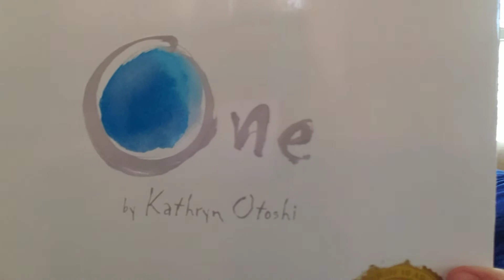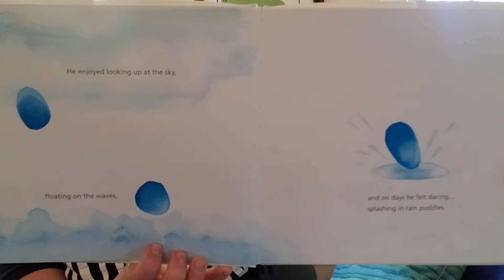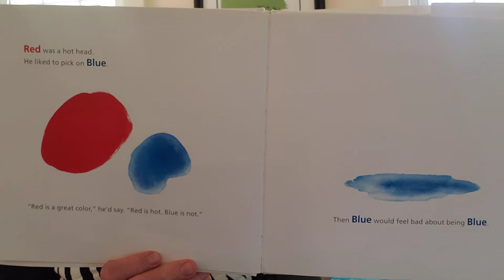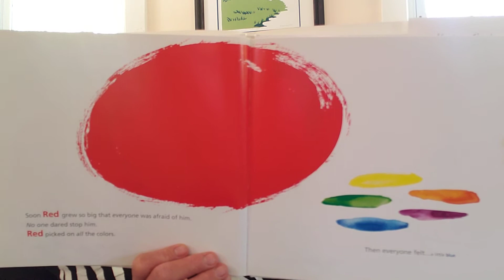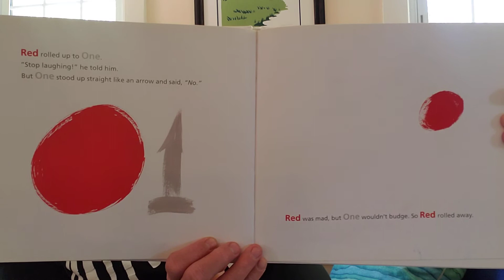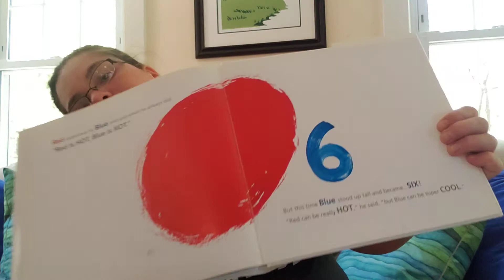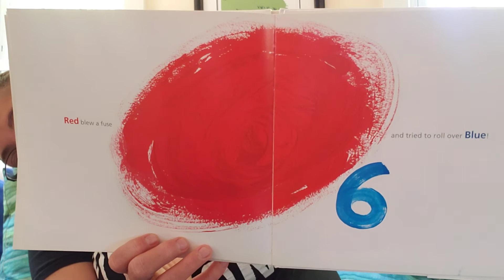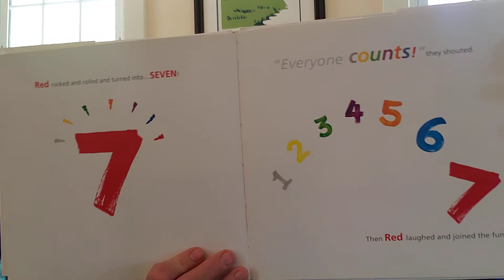Calm songs today! Book about bullying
Rainbow rainbow
Somewhere over the rainbow
We are drops
So so powerful
Magic penny
Light a candle for peace
What a wonderful world
I'd like to teach the world to sing
This land is your land
Baby beluga
Book - one